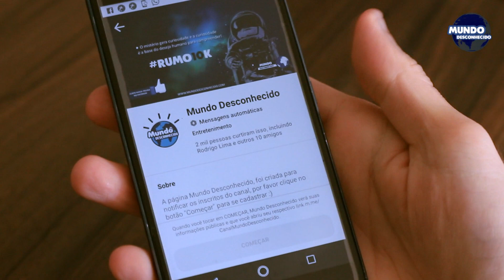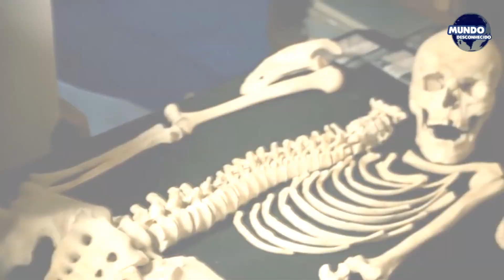CONSTRUÇÕES MEGALÍTICAS - O misterioso Stonehenge pt.2